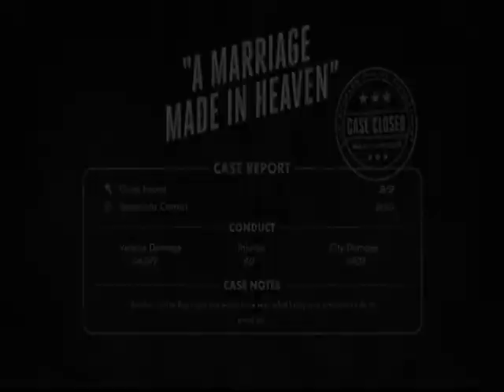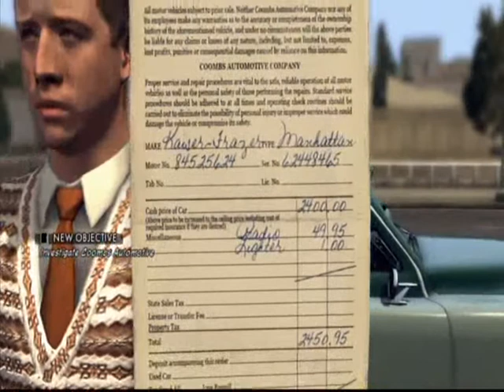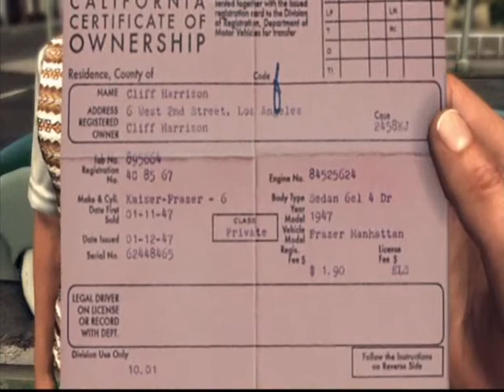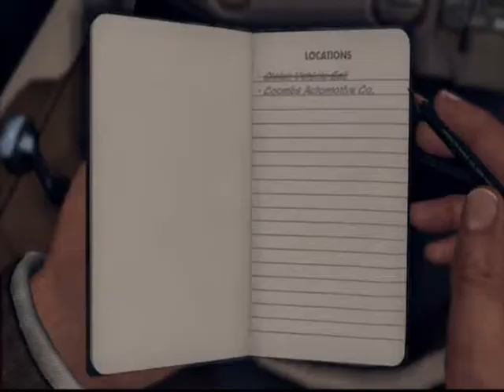Jonesy Plays LA Noire Part Eight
We complete the hit and run case as well as detaining a mental case. I also wreck the car and try to buy a hotdog!